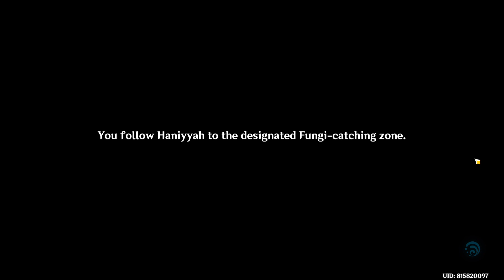Genshin Impact || Event || The most fantastic Tournament you've never heard of?